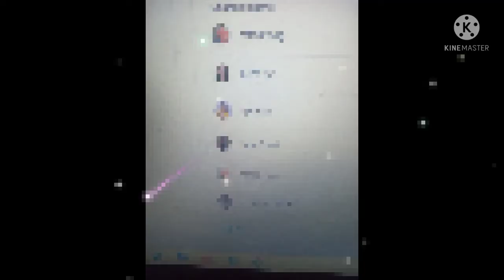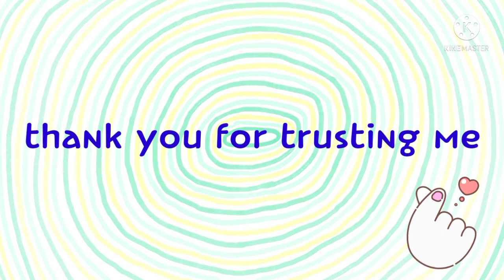Extend a thankful heart to all of you and everyone.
This video is all about extending my thankful heart to all of you and everyone. To all my listeners and watchers. And to all my members and super. I really appreciate your kindness to me which is i am flattered and glad for that. Thank you very much. God bless us.

Kindly support my members. Thank you.

Green Rose 15wh with

Red Rose 40wh

Kindly support my super chats. Thank you

Schedule for wh:
Memebers Monday, Wednesday and Friday

For any details just click the join button. And your wh is going to send to your facebook messager by yours trully.

My Facebook is Mylene Yden

Note: if you notice some part of my video on this video are blurred no worries it's because I've been already mentioned them on my part of my video today. Thank you for your understanding. God bless.